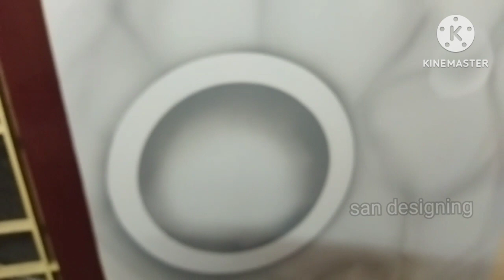flower & round bubbles defrent || 3d wall spray paint idea ||5 July 2023